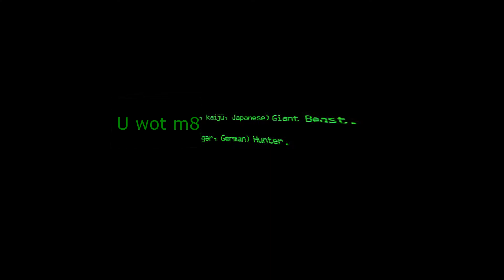Pacific Rim (IMPROVED) (Why am I dying)